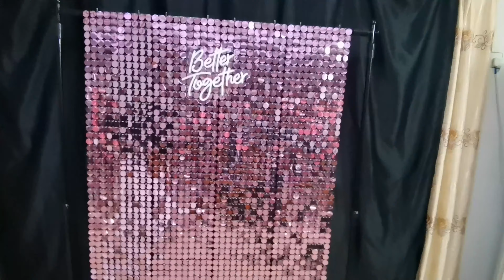DIY Giant Flower and Shimmer Wall Backdrop / Wedding Decoration / Birthday Party / 2023029